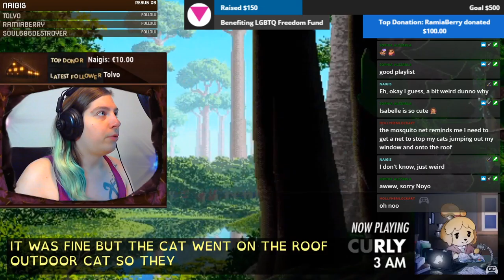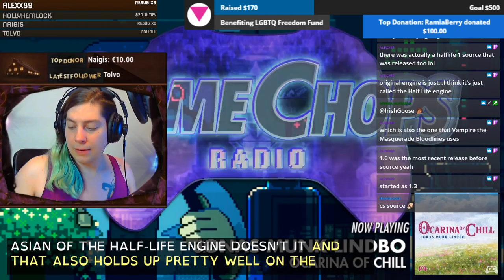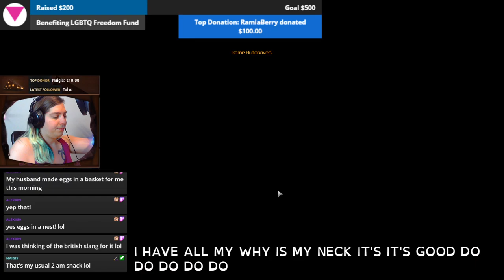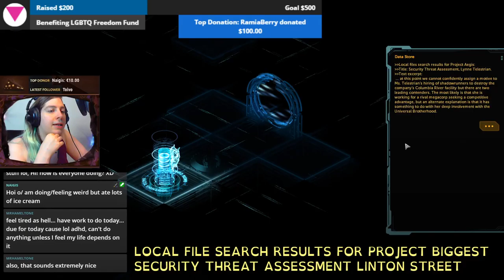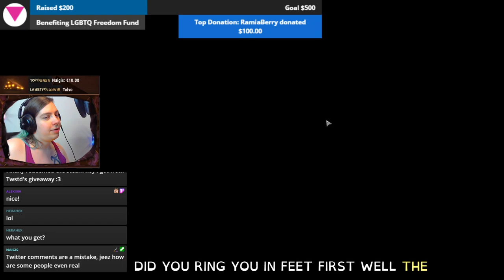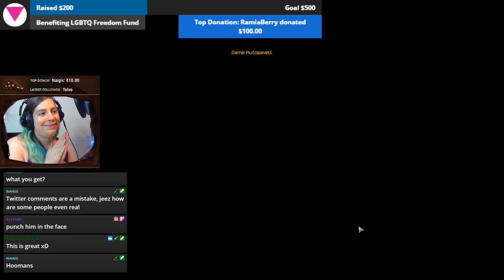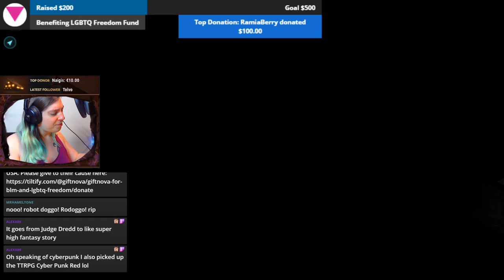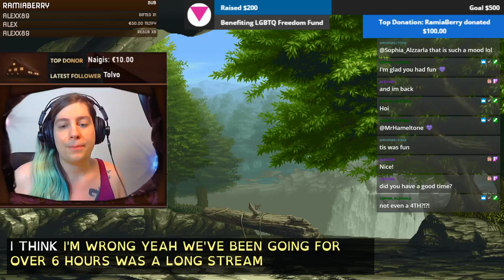SHadowrunning for the LGBTQ Freedom Fund! BlackLivesMatter | Shadowrun Returns finale | 12.06.20